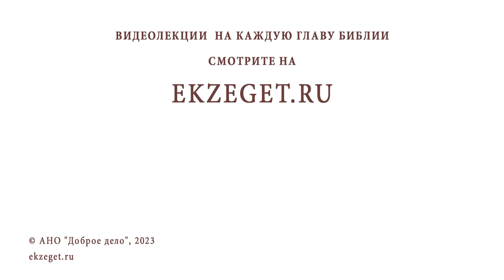НОВОЕ НЕБО И НОВАЯ ЗЕМЛЯ (Ис. 65:17) Священник Александр Сатомский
Команда Экзегет.

На библейском портале Экзегет вместе со  священником Александром Сатомским, преподавателем кафедры теологии Ярославской Духовной Семинарии, отвечаем на вопрос: "Как понимать слова из книги пророка Исайи "новое небо и новая земля"?"

🔸  Конец времён
🔸  Замысел Бога о мире
🔸  Ожидание конечных судеб мира
🔸  Царство Божие

📜 Читать Книгу пророка Исаии главу 65, стих 17 (с толкованиями)